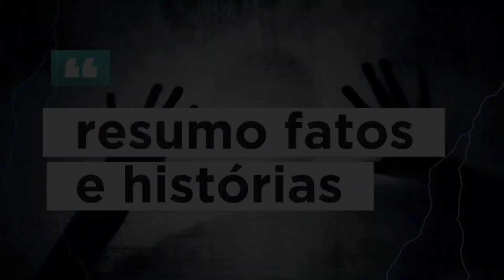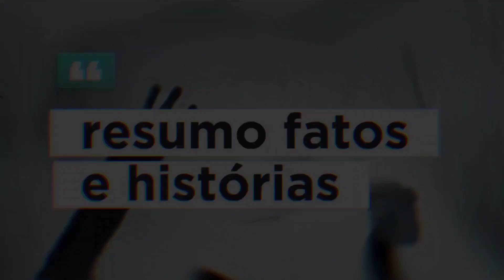A sina de um lobisomem. resumo.